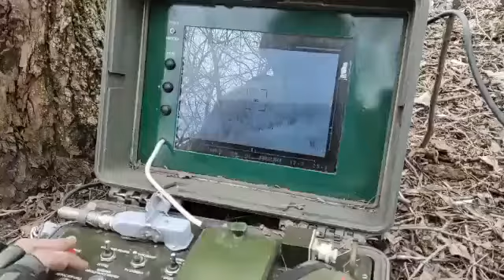Stugna-P ATGM vs Ka-52 "Alligator" attack helicopter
ロシアウクライナロシア軍ウクライナ軍米国natoukrainesロシア人  rússia ucrânia exército russo ucrânia exército eua nato ucrânia russos
russia ucraina esercito russo esercito ucraino soldati russi ucraina soldati aereo elicottero esercito nato soldato
russland ukrainsk russisk hær russisk militær ukrainsk hær ukrainsk militær nato Kyiv land luftsoldat fly tank
রাশিয়া ইউক্রেন রাশিয়ান সেনাবাহিনী রাশিয়ান সামরিক ইউক্রেন সেনাবাহিনী ইউক্রেনীয় সামরিক ন্যাটো কিয়েভ স্থল বিমান সৈনিক বিমান ট্যাঙ্ক
 俄罗斯 乌克兰 俄罗斯军队 俄罗斯军队 乌克兰军队 乌克兰军队 北约 基辅 陆地 空中 士兵 飞机 坦克
यूक्रेनी सैनिक रूसी सैनिक रूसी सैनिक यूक्रेनी सैनिक यूक्रेनी सेना रूसी सेना यूक्रेन रूस русский Россия Украина украинцы украинская армия русская армия русский солдат украинский солдат putin war Ukrayna Ukraine army armed forces kiev kyiv kyıv zelensky Belarus abd AB NATO kharkiv harkiv ukrainian russian rusia fuel soldiers air fly kharkiv bayraktar tb2 ruslar Ukrayna Rus askeri Ukrayna askeri Rus ordusu Ukrayna ordusu

Russia release footage of soldiers/ Ukraine   俄羅斯 烏克蘭 俄羅斯軍隊 烏克蘭軍隊 俄羅斯軍隊 北約 美國 russland ukraine russische armee russische armee ukraine armee rusia ucrania ejército ruso ejército ruso ucrania ejército otan estados unidos
روسيا أوكرانيا الجيش الروسي الجيش الروسي أوكرانيا الجيش الناتو الولايات россия украина российская армия украинская армия сша нато